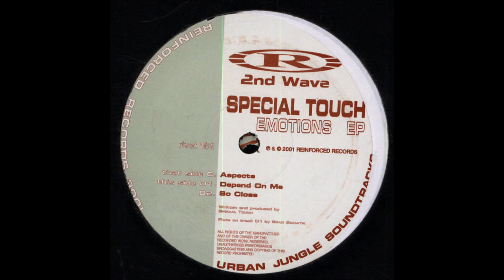special touch - let me count the ways